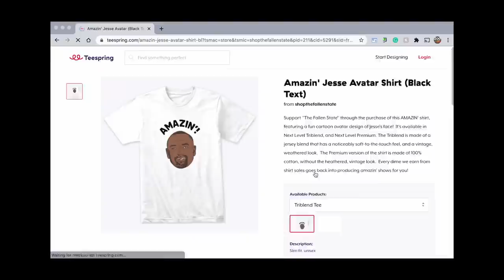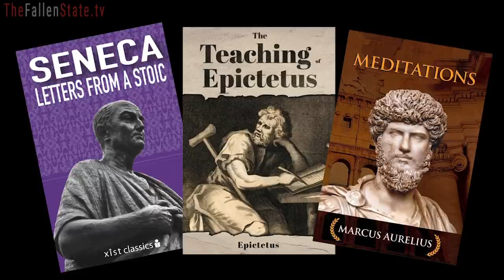James Pierce, Philosopher, Joins Jesse! (#213)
On this week's episode of TheFallenState TV, host Jesse Lee Peterson is joined by James Pierce, philosopher and coach. Tune in as Jesse and James discuss some deep topics and age-old questions surrounding truth, life, death, suffering, peace, anger, happiness, God, good & evil. You don't want to miss it!

ALT. MEDIA